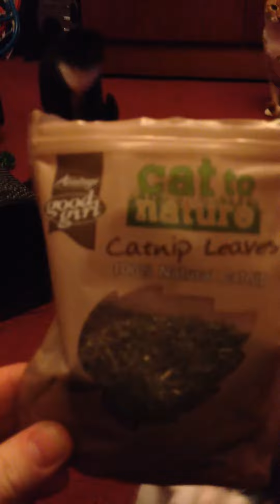My cats are DRUG ADDICTS!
My cats LOVE catnip. this is the 2nd time my kitten has ever had it and he goes mental whenever i go to the treat drawer. He's a very demanding kitten but he's sweet. Sprokket is the big ginger Tomcat I have had him for 5 years now and he is so sweet and gentle and Pobble is 3 1/2 I rescued her as a kitten after her litter was advertised in my local paper. The farm only told me that there was one kitten left (her brother) but when i went to have a look at him I discovered a tiny Pobble covered in mud with a ruptured eyeball on deaths doorstep. The farmer tried to discourage me from taking her telling me she was going to die anyway so I should avoid any heartache and take the brother (who as it turned out was too feral to catch) best decision EVER. she's very timid but so loving when she is used to you.
Then there is Moo, a kitten certainly lacking in the brains department! he's a very sweet cuddly cat (most certainly over affectionate!) and VERY demanding. he gets jealous if i give any one else my attention (including my partner) and goes nuts for his "dreamies" (cat treats you can buy at UK supermarkets) He goes so mental that I've started teaching the little bugger to sit on command before he gets his treat so he can learn patience (he's getting there slowly).
So yeah meet my wonderful furbabies :D